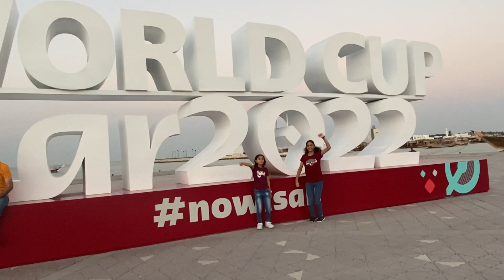Hakk Hayya Fan Made Song | Qatar Football Song 2022 | Litty Kurian ©®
© All copyrights reserved & * ANTI-PIRACY WARNING *  This content is Copyright UNIQUE MEDIA HUB

ANTI-PIRACY WARNING  This content is Copyright to UNIQUE MEDIA HUB  . Legal action will be taken against those who violate the copyright of the following material presented!

About UNIQUE MEDIA HIB

UNIQUE MEDIA HUB is a subsidiary division of the BRAIN TECH SOLUTIONS .  We create Shot Movies ,Music, Web Series and Entertainments. We believes in the power of strong visual storytelling to move hearts and minds. We are committed to bringing audiences thoughtful and compelling visual storytelling from a variety of filmmakers and perspectives.

We offers expert social media video production services that help you deliver your message with impact. As a full-service agency we’ll take your idea from concept to social cut-down, and specialize in videos for Facebook, LinkedIn, YouTube and Instagram.